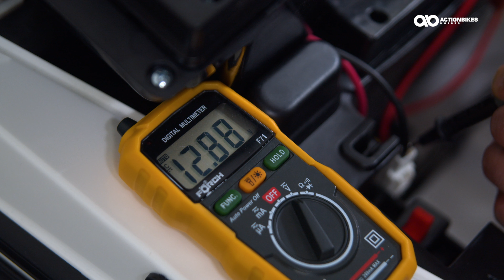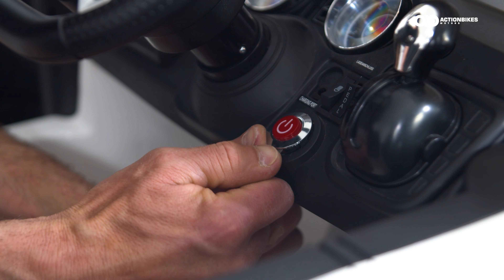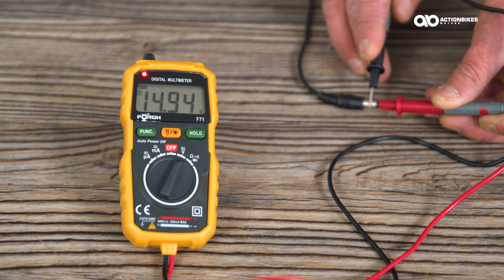Mercedes G63 6x6 Kinder Elektroauto FAQ Video | Hilfe, Tipps, Tricks, Fragen & Antworten 2022 🔧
Mercedes G63 6x6 Kinder Elektroauto:
in diesem FAQ Video helfen wir dir mit Tipps & Tricks, wie du dein Kinderauto einfach & schnell selbst reparieren kannst.  Hier geht es zum Produkt

Die wichtigsten Videoabschnitte im Überblick:

0:06 Das Auto fährt nicht / Batterie prüfen
1:03 Sicherung prüfen
1:35 Lenkmotor überprüfen
1:49 Antriebsmotor überprüfen
2:07 Steuergerät tauschen
2:37 On/Off Schalter tauschen
2:57 Lenkrad tauschen
3:10 Soundmodul überprüfen
3:27 Räder tauschen
3:43 Ladegerät prüfen